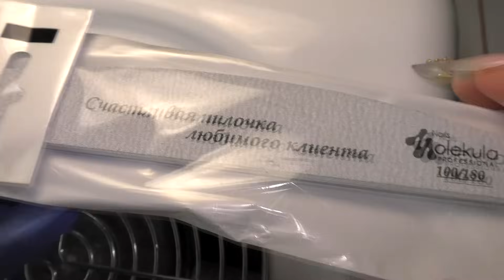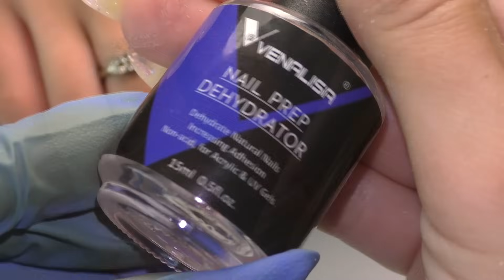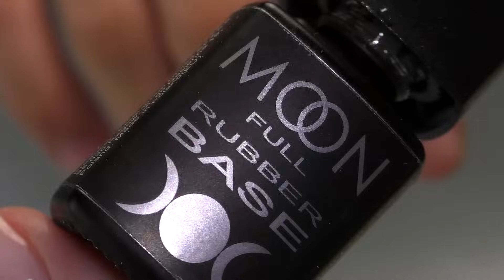🤮Закисшие ТВОРОЖНЫЕ НОГТИ😨ЗЕЛЕНЬ и Пустота под Ногтями.НЕУДАЧНОЕ Наращивание.УКРЕПЛЕНИЕ ЛЮБЫХ НОГТЕЙ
🌈ЗДЕСЬ Я ВЫБИРАЮ ДИЗАЙНЫ !!! СУПЕР ТЕЛЕГА!))